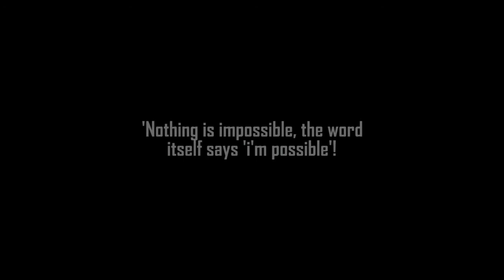SAMANYA LEVIXONE FT AKELLO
Better is one day in your courts than thousand days in the world. Samanya